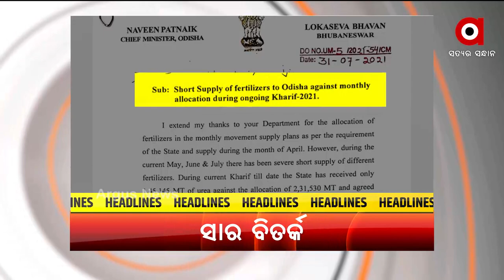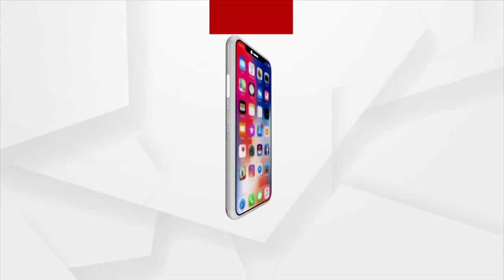Headlines 1 PM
+ ସମ୍ବିଧାନ ପ୍ରଣେତା ଆମ୍ବେଦକରଙ୍କୁ ଅସମ୍ମାନ ଘଟଣାରେ ବର୍ଷିଲା ବିଜେପି
+ ଆଇପିଏସ ପ୍ରୋବେସନର୍ସଙ୍କ ସହ ପ୍ରଧାନମନ୍ତ୍ରୀଙ୍କ ଆଲୋଚନା
+ ସବୁଜ ଶକ୍ତିକୁ ପ୍ରଧାନମନ୍ତ୍ରୀ ମୋଦିଙ୍କ ପ୍ରାଥମିକତା
+ ସ୍ମାର୍ଟ ସିଟି ପରେ ସିଲଭର ସିଟିରେ ଚିନ୍ତା ବଢେଲାଣି ଡେଙ୍ଗୁ
+ ଭୁବନେଶ୍ବରରେ ଶତ ପ୍ରତିଶତ ଟିକାକରଣ ସମ୍ପନ୍ନ
+ କମ୍ ସାର ମିଳିଥିବା ନେଇ କେନ୍ଦ୍ର ସାର ଓ ରସାୟନ ମନ୍ତ୍ରୀଙ୍କୁ ମୁଖ୍ୟମନ୍ତ୍ରୀଙ୍କ ଚିଠି
+ ୟୁପିଏସସିର IES ଏବଂ IAS ପରୀକ୍ଷାରେ ଓଡିଆ ଛାତ୍ର ପ୍ରଭାତ ଦାସଙ୍କ ସଫଳତା